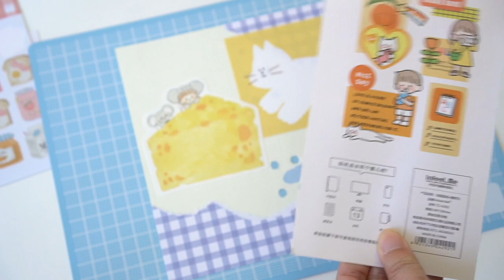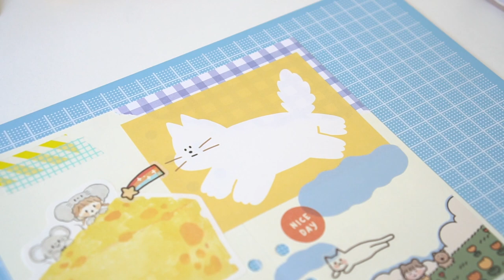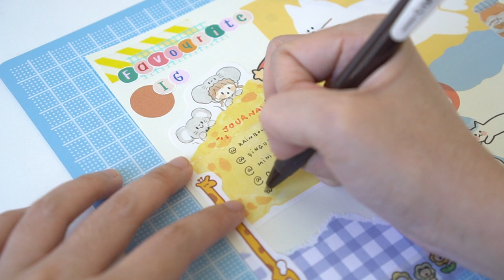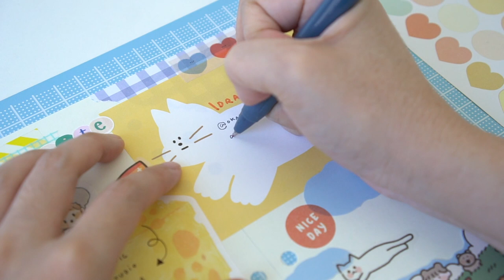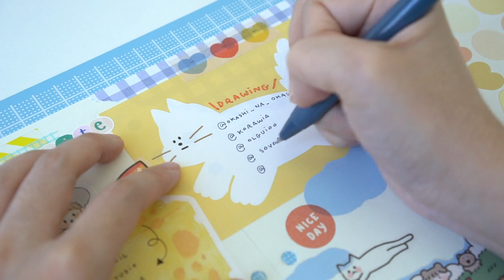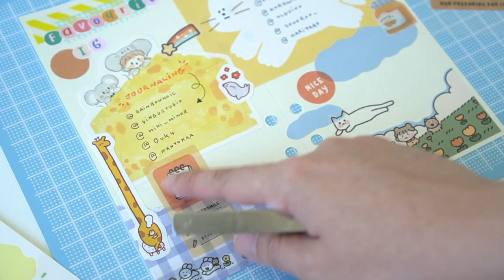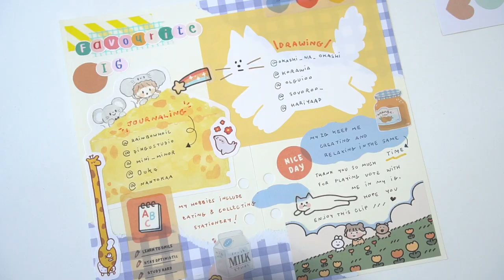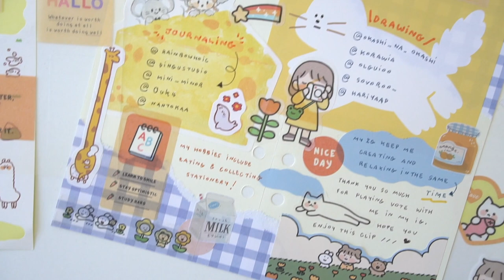Journal with me #14 / Instagram followers control my spread 6 Ring Binder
Thank you for all voting in my Instagram and watching my clip.

P.S. I'm not good at English. Please forgive me if I make grammatical mistakes.

Camera : Sony A6500 with 35/1.8 lens and iPhone 11